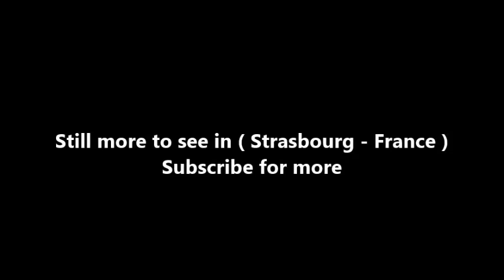Places to see in ( Strasbourg - France ) Maison Kammerzell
The Kammerzell House (Alsatian: Kammerzellhüs, French: Maison Kammerzell, German: Kammerzellhaus) is one of the most famous buildings of Strasbourg and one of the most ornate and well preserved medieval civil housing buildings in late Gothic architecture in the areas formerly belonging to the Holy Roman Empire.

Built in 1427 but twice transformed in 1467 and 1589, the building as it is now historically belongs to the German Renaissance but is stylistically still attached to the Rhineland black and white timber-framed style of civil (as opposed to administrative, clerical or noble) architecture.

It is situated on the Place de la Cathédrale, north-west of the Strasbourg Cathedral, with whose rosy colour it contrasts in a picturesque way when seen from the opposite direction. The building's inside has been decorated on all floors by lavish frescoes by Alsatian painter Léo Schnug (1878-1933). It now houses a restaurant.

( Strasbourg - France ) is well know as a tourist destination because of the variety of places you can enjoy while you are visiting Strasbourg . Through a series of videos we will try to show you recommended places to visit in Strasbourg - France